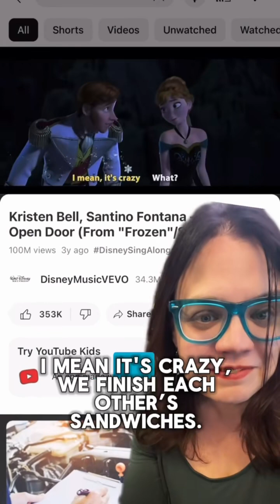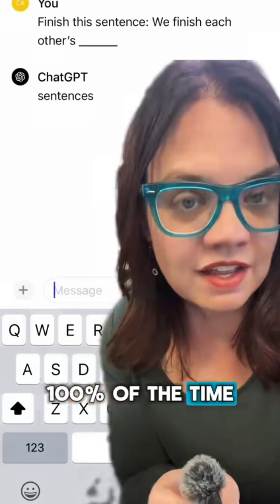What is a large language model? (Explain it like I’m five.)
Explaining large language models (e.g. ChatGPT) like you're five. With Frozen.

This video is part of my AI ethics class syllabus, a post-hoc collection of years of short form videos explaining concepts and giving examples related to artificial intelligence and ethics. You can follow along with the syllabus-in-progress